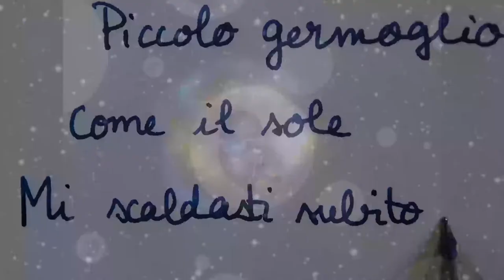Come le pesche - Lorenzo, Adriana, Naomi, Dimitri e Carlo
La nascita, vissuta dall'interno di una donna. Una lettera indirizzata all'universo ceh sta dentro ognuno di noi e per comunicare con Adri, la poetessa. Poesia di Adriana Leoni, musicata da Lorenzo Pistolesi.
Regata Collective Prod